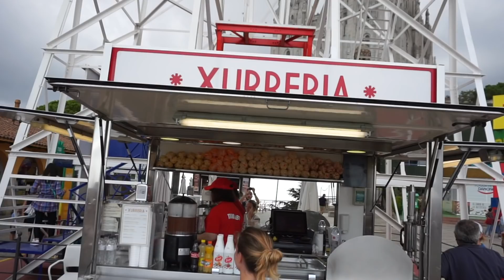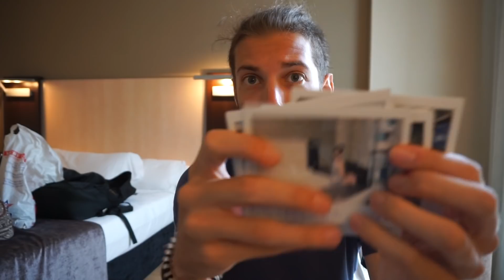IL CUORE DI BARCELLONA •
ATTREZZATURA:
ZAINO FOTOGRAFICO
ZAINO K&F CONCEPT

CORPI MACCHINA:
GOPRO Hero 4 Black
CANON Eos 600D

LENTI:
35mm F/1.7
50mm CANON F 1.8
35mm F2.0
CANON 100mm f 2.8 MACRO

CAVALLETTI:
MANFROTTO MEDIO
CAVALLETTO PROFESSIONALE
FILTRI: